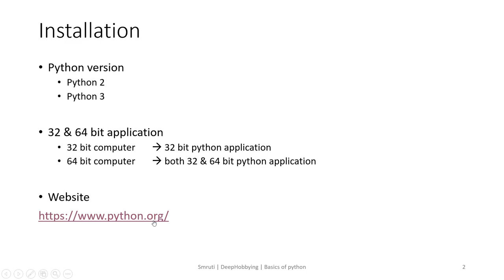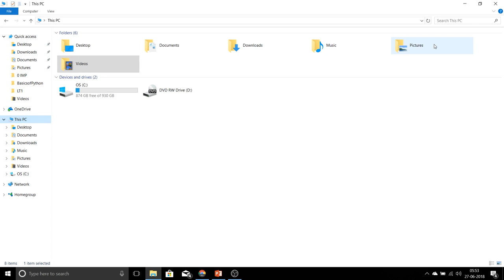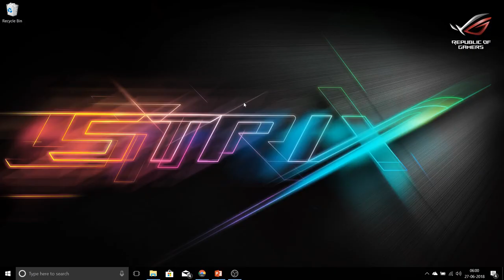Python Installation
For all the deephobbying project we will use python 3. Please download the latest release of python 3. Be mindful about the 32 & 64 bit python application.